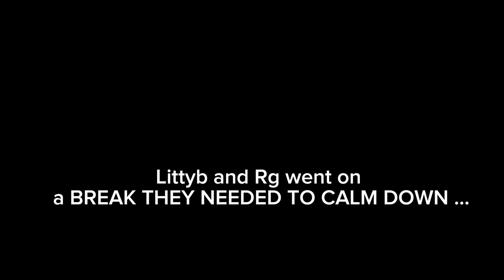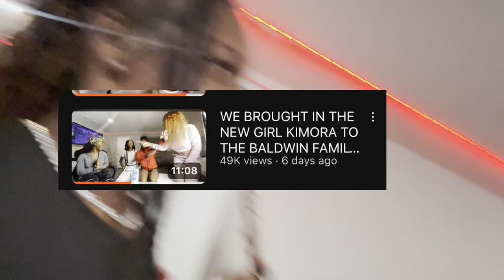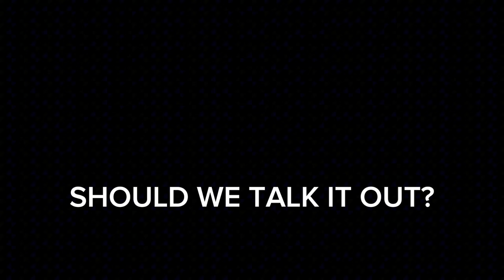SEASON 2 BALDWIN FAMILY DRAMA EPISODE 15 *RG PUT MORA WIG IN THE TOILET GUESS WHAT MORA DID…. ‼️😱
Life with Littyb channel : ​⁠ ​⁠ ​⁠ ​⁠ @LifeWithLittyb ​⁠

Sadeeys insta: ​@_sadeeyab

Sahar youtube : ​⁠ ​​​⁠ ​⁠ @lilsahar8263
Sahr insta: @lil_sahar10

Rg Insta : @dmv.rg ⁠ ​⁠ ​⁠​⁠